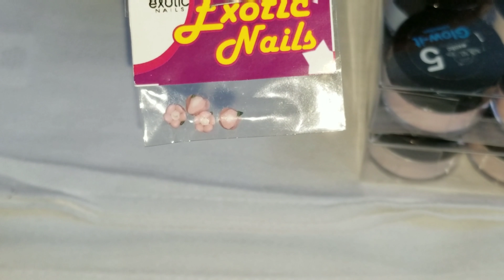JuST KeeP SWaTCHiNG.... CoMPRa Y MueStRaRio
LOS QUIERO MUCHO GRACIAS POR SU APOYO